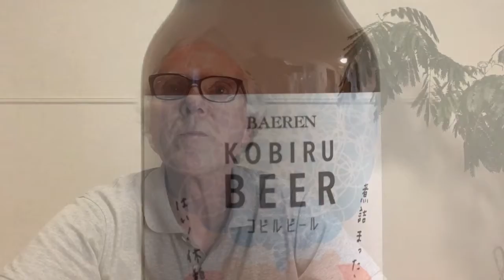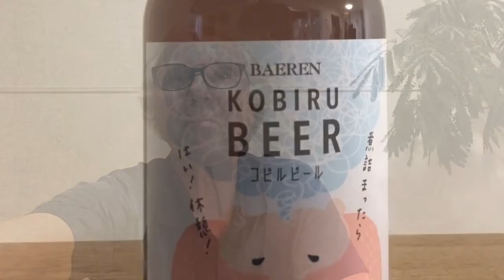Baeren コビルビール / Kobiru Beer (Beer Review #431)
A review of Baeren コビルビール / Kobiru Beer